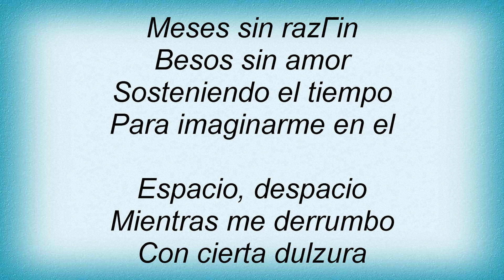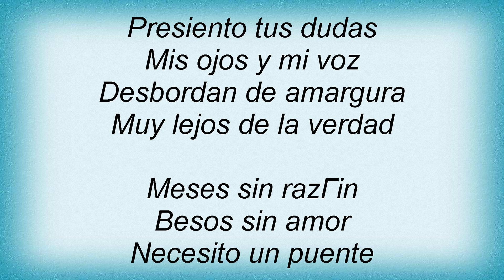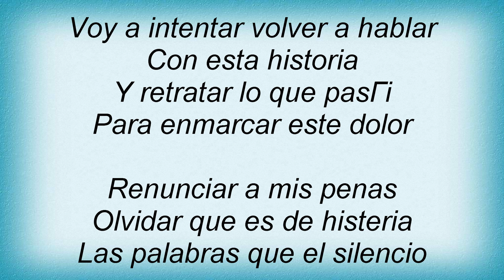La Ley - Histeria Lyrics